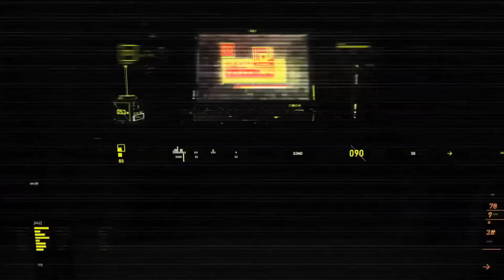FIFA 18 | FUT MEGA OPENING | PACK RUSSIA WORLD CUP !!!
Lisez - moi ! SVP ;)

Hey les Addict de jeux vidéos , vous allez bien ?!

On se retrouve aujourd'hui pour un Mega Opening Pack dans FUT sur FIFA 18, qui a été tourner pendant les phases éliminatoires de la coupe du monde 2018. Vidéo tourné quelque jours après le début de l'event. A bientôt sur ma Chaîne Gaming et bien plus encore...

Si vous souhaitez suivre toutes mes aventures bien entendu ;)